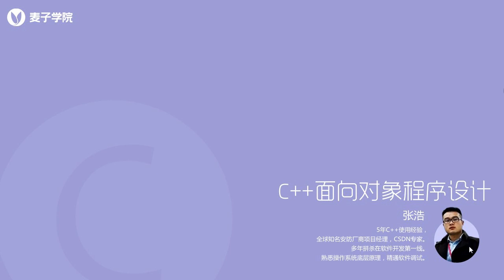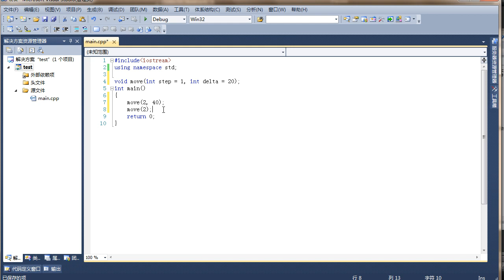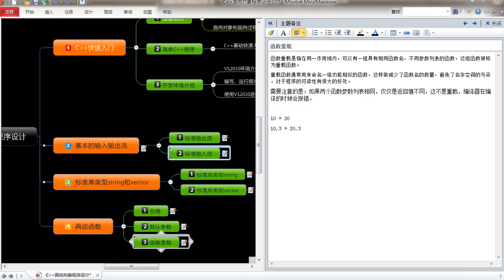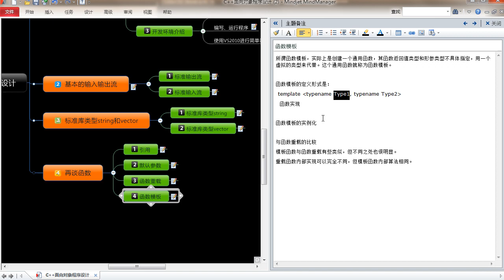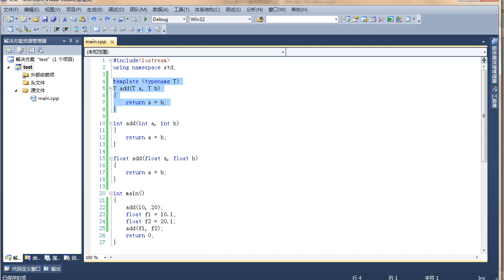C++面向对象编程7 第7节再谈函数